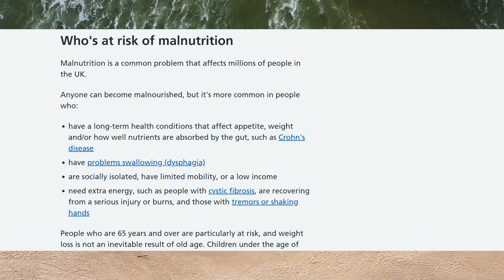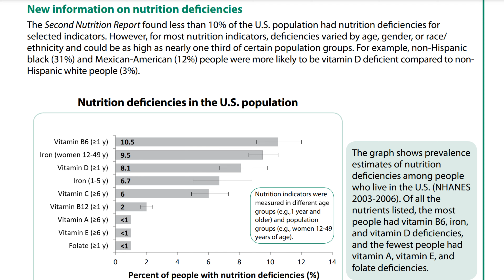Why I eat FOOD (not supplements) for optimal health (mostly)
►► Make delicious + healthy vegan meals FAST. Download my Top 5 FREE Time-Saving Kitchen Hacks

// Foods I Eat For GLOWING SKIN As A PhD Scientist

My video in which I explained the science showing how eating carotenoid-rich foods gives us healthy, glowing skin

// DESCRIPTION

In this post I discuss what the science shows we should be ingesting for good health, and why food is at the heart of good health, whereas most supplements aren't.

Now, this topic is really critical for you to be healthy and there are some key exceptions to this broad rule, some supplements that I take and would strongly suggest you look into having too, so please watch through to the end so you don't come away with partial information that could be damaging to your health. I want you to have the best information based on solid evidence, because your health is so precious - it's literally priceless - so that's what I do my best to give you in this video.

I think most of us know that getting the right nutrients for good health is really important. So, why not cover our bases and just pop pills, as we have supplements for nearly all of these vitamins now?

Well, it turns out that micronutrient supplements are rarely as effective for promoting good health as eating foods with those micronutrients, in fact supplements can sometimes be not only ineffective, but dangerous. The great news is a whole food vegan diet with lots of fruits, vegetables, wholegrains, legumes and nuts and seeds is already very rich in micronutrients, and macronutrients for that matter.

Having said that, there are some instances in which it is difficult to get the right nutrients through food alone, no matter your diet. And there are two nutrients in particular where a supplement is strongly recommended by health authorities: vitamin B12 and vitamin D. Aside from these two, most other nutrients you should be able to obtain through food, although do check with your doctor of physician for your personal health. It might be a good idea to get your blood levels checked once in a while just for peace of mind that your nutrient levels are safe and you catch any problems early on. When it comes to our health, I believe a proactive, rather than a reactive, approach is best!

The take home message I want to leave you with is to eat real, whole, minimally processed foods and get the nutrients the way we evolved to get them - through food, if we possibly can. The science shows that that's generally the best way to achieve and maintain great health. However, we shouldn't be afraid to take supplements in the instances where we are not able to meet all of our nutrient requirements through food alone.

*Sources linked below.

// CRONOMETER

// ABOUT ME

Hi, I'm Dr. Ryan Williams. I founded Growing Pure to help you make vegan cooking and health fast, simple and mind-blowingly tasty.

I help you learn the skills to cook incredible vegan recipes, transform your relationship with your kitchen and take control of your health through food.

// COACHING

Interested in 1:1 coaching with me to help you achieve REAL results, FAST?

//LINKS

Learn more and find resources to take your vegan cooking and health to the next level:

// SOURCES

Whole: Rethinking the Science of Nutrition by T. Colin Campbell

Micronutrient status and intake in omnivores, vegetarians and vegans in Switzerland

Can dietary beta-carotene materially reduce human cancer rates?

Chemoprevention of lung cancers: lessons from CARET, the beta-carotene and retinol efficacy trial, and prospects for the future

Effects of a combination of beta carotene and vitamin A on lung cancer and cardiovascular disease